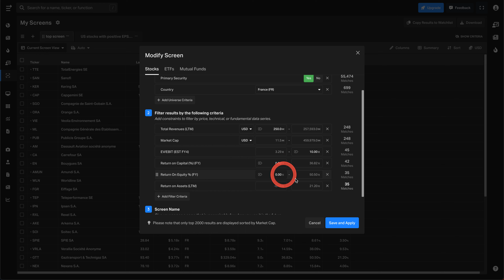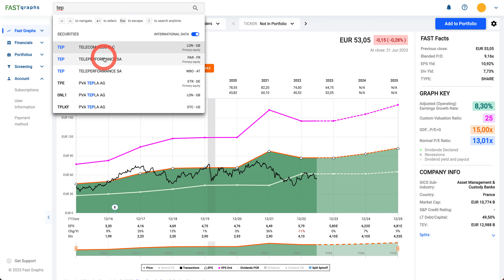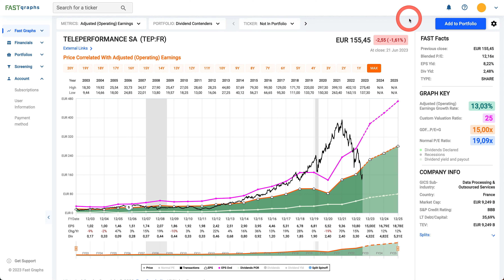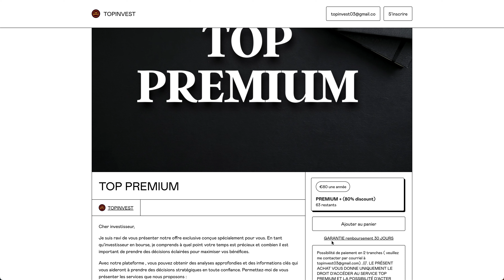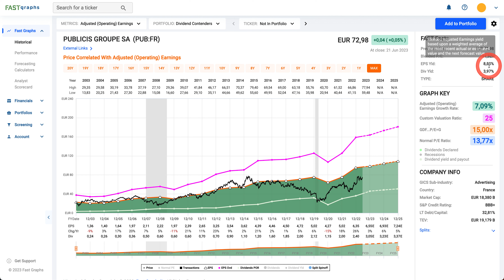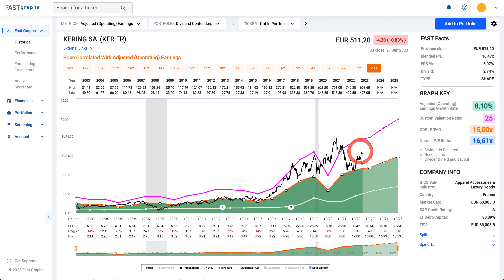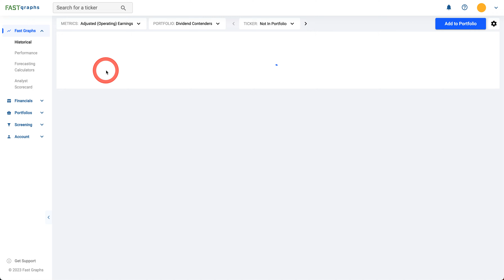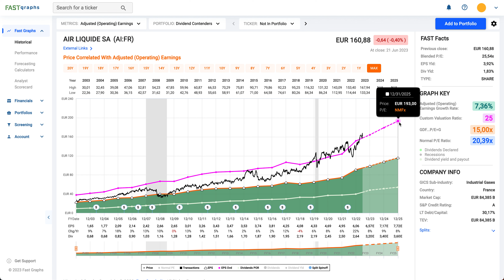Les 5 meilleures actions à acheter (PEA ) JUIN 2023